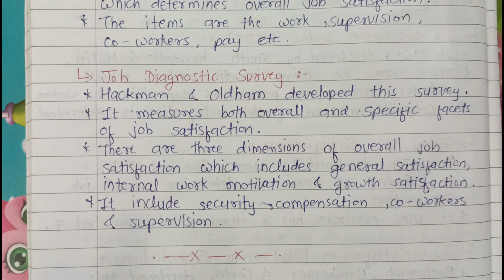OB || B.E.Sem-4 || Chapter-5 || Measurement of Job Satisfaction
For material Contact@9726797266